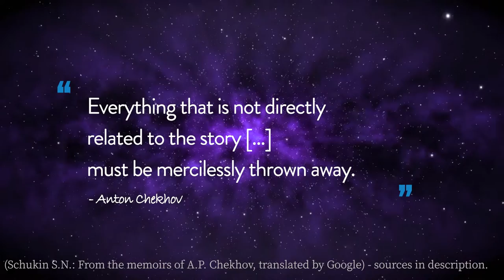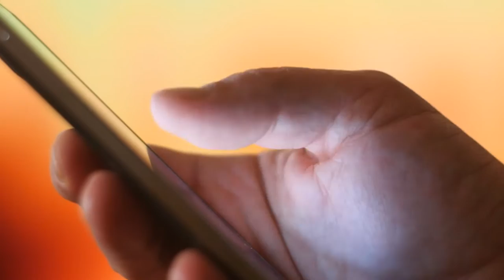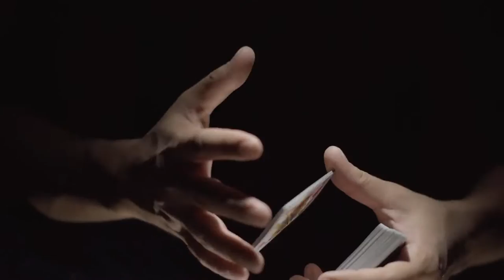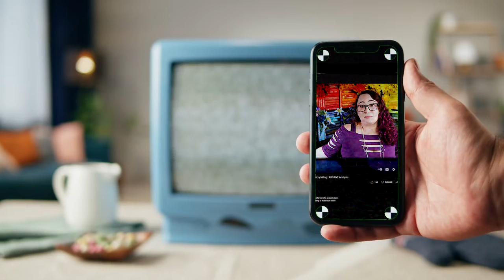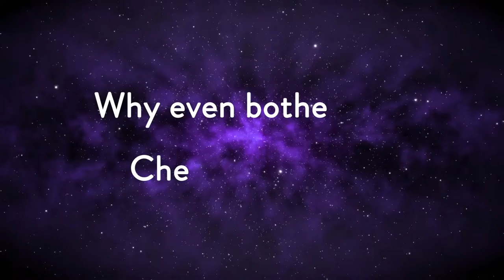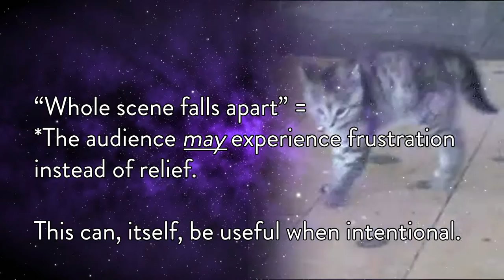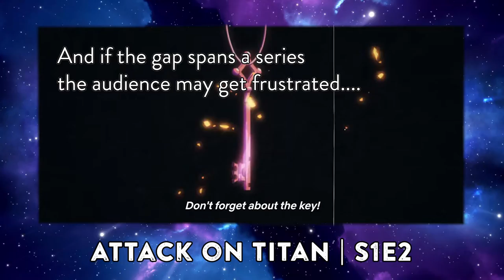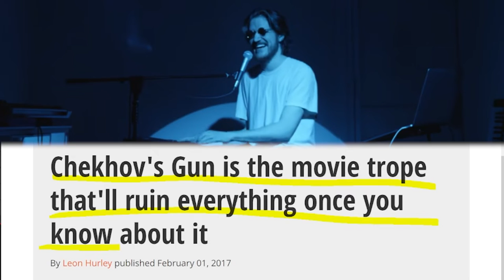The Modern Misfiring of Chekhov's Gun | Trope Notes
Chekhov has a gun, but audiences have the internet, want to guess which is more powerful? Chekhov's Gun as a concept, is solid, but like many things in modern day writing, it suffers greatly at the hands of the internet because audiences have access to a little bit of everything all of the time, and thus, are very aware of Chekhov's Gun. And this simple awareness causes the concept to fail, resulting in stories that are predictable at best and scorned at worst. So I'm going to take a swing at exploring this modern dilemma.

Access to notes and PDF scripts: I'm working through a few kinks in the new notes access, so check back here a few hours after this goes up for an update on that.

Aletheia (NOW AVAILABLE ON AUDIBLE!):
The fire of The Hunger Games, the brutality of The Boys, and the thrill of The Last of Us, all wrapped in a beautiful exploration of character that Lethe alone could make you forget.

My awesome Cloud Kittens!

Timecards:
00:00:00 Cold Open
00:00:30 Intro
00:00:53 Origins and Context
00:03:21 A Modern Misfiring
00:06:06 The Benefits of Chekhov’s Guns
00:10:06 Easy Methods for Hiding Guns
00:12:35 Complicated Methods for Hiding Guns
00:15:32 Conclusion